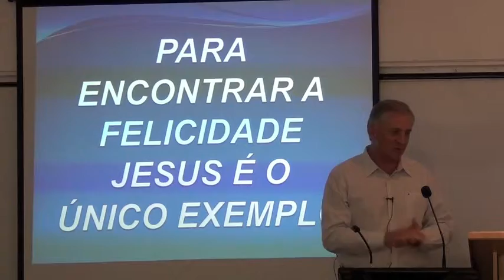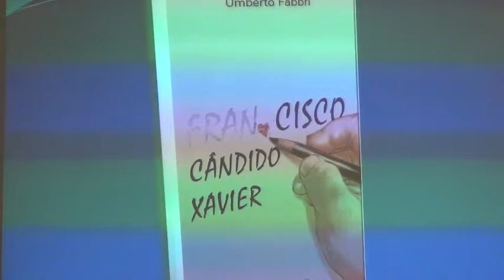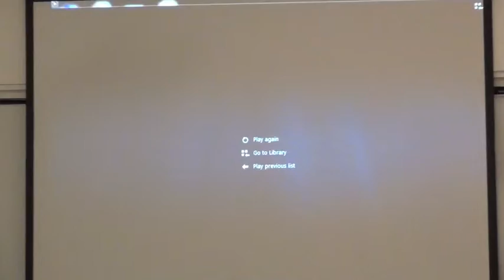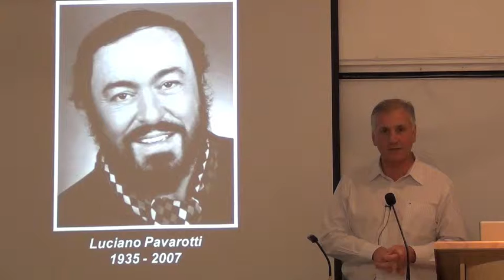CLSGvideos - Jesus, o exemplo de Felicidade - Umberto Fabri